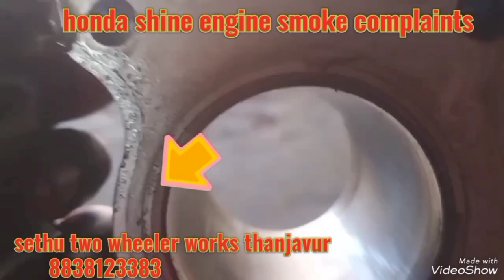shine engine smoke complaints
# da shine engine smoke complaints

black smoke from bike silencer tamli

tvs stvs moke coming from bike engine

baja bike black smoke problem telugu

               engine white smoke reason tamil

             bike black smoke problem hindi car                    white smoke problem

                 malayalam

                  bike white smoke problem telugu

              pulsar 150 black smoke problem solution

                mtvs xl 100 white smoke problem

                     bike black smoke problem

                        malayalam

                   bike smoke problem malayalam

white smoke tamil